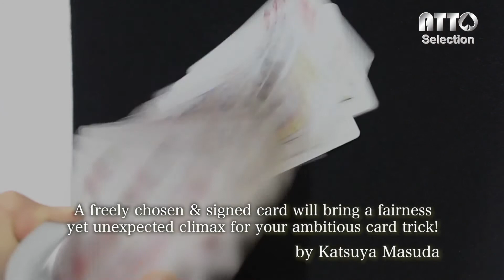STAY ON by Touson & Katsuya Masuda (Gimmick and Online Instructions)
EFFECT:

Have spectator select a card and sign it.

The card is returned to middle of the deck and the cards are shuffled.

Spread the deck on the pad. Both sides of the cards are displayed...

When the pad is lifted up, all the cards fall off, except for the signed card!

FEATURES:
No angle restrictions -- you can be surrounded.
Very impressive Climax -- a freely chosen & signed card appears in unexpected way.
Suitable from close-up to parlor-sized show.
Gimmick is made for Bicycle Red Back. Please provide your own Bicycle Red Back deck.

Most close-up pads on the market are suitable for this gimmick. However, there are some exceptions, such as "Suede Leather Pad by TCC." Please verify before performing.